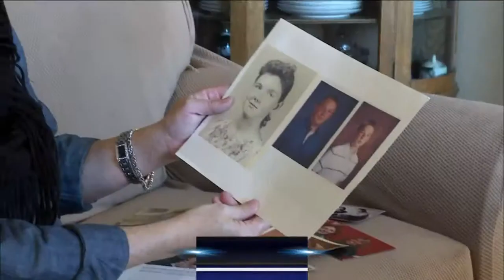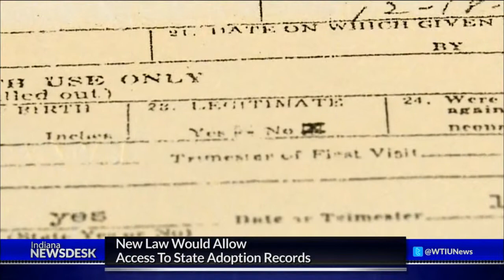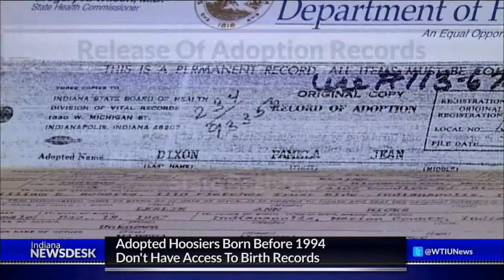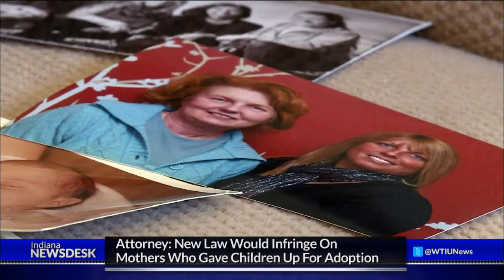Bill Would Provide Equal Access To Adoption Records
Full Story Adoptees are pushing for access to their birth certificates, but opponents of a bill that would open those records say it could have serious consequences for mothers who made the difficult decision of giving up their children.